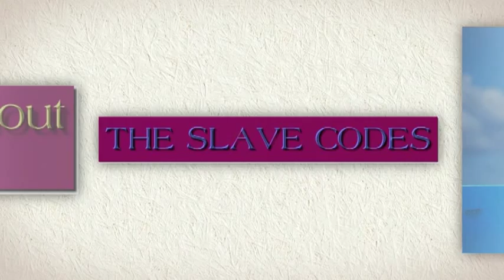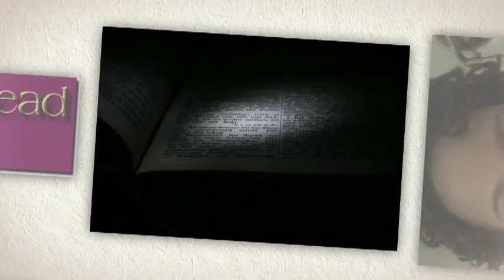Slave Codes: The Laws of Human Bondage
"Slave Codes: The Laws of Human Bondage," a slide presentation by Dr. Katherine Bankole-Medina. IMAGES/PHOTOGRAPHIC SOURCES/CREDIT: Katherine Bankole-Medina Collection; Historic Photographs, the Library of Congress, Washington, D.C.;